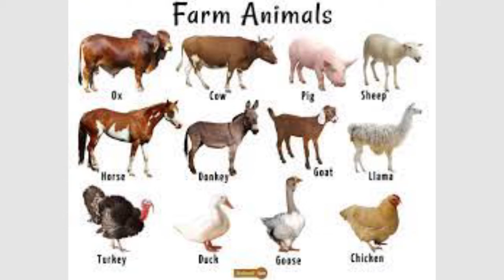Sound of Animals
What are the free music
how to complete 4000 hrs watch time
how to complete 4000 hours watch time
now to complete 4000 watch hours on youtube
mas
vow to complete 4000 hours watch time on youtube.mr shubham
how to complete 4000 hours watch time in telugu
how to complete 4000 hours watch time in just 1 month